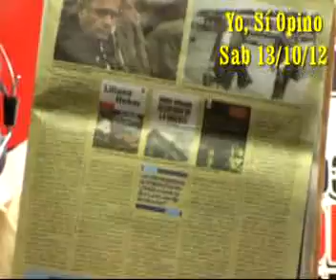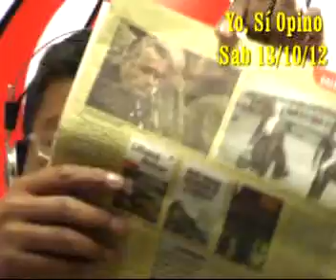Neoliberalismo licuó la República peruana desde Morales Bermudez 1